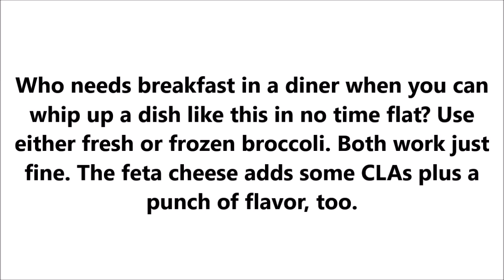Broccoli & Feta Omelet with Toast | Quick Recipe for Fat Loss | Lose Weight By Eating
Transform your Body From Fat to Fit and Skinny to Muscular